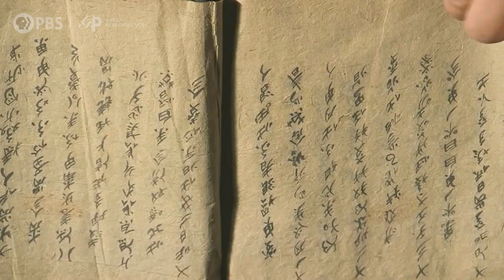Tan Dun on Preserving the Nu Shu Language | Beethoven in Beijing | Great Performances on PBS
Academy Award winning composer, Tan Dun, explores the power of Nu Shu, a sacred language created by Chinese women and passed down from generation to generation.

TUNE IN OR STREAM: FRIDAY, APRIL 16 at 9/8c on PBS

The only continuing primetime performance showcase on American television, Great Performances presents a diverse programming portfolio of classical music, opera, popular song, musical theater, dance, drama, and performance documentaries. With its programs garnering 67 Emmy Awards and six George Foster Peabody Awards, the series has received every major television honor.

Regardless of geographic or economic limitations, Great Performances ensures its audiences “the best seats in the house” with a roster of artists and performing arts companies that represent a “Who’s Who” of excellence and virtuosity in the international performing arts.